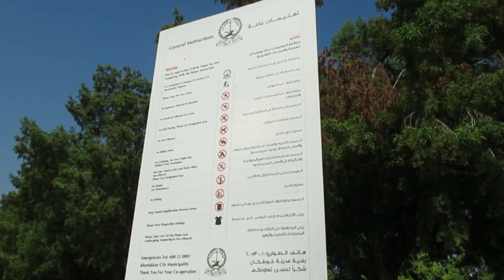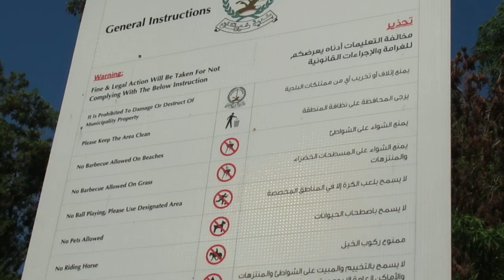Twenty Dirhams boat ride in Khorfakkan Beach || Shark Island || Pinay & Indian Couple in UAE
oceanic beach khorfakkan. 4* (корфаккан)
oceanic beach khorfakkan. 4*
oceanic resort & spa - khorfakkan beach 4*
oceanic resort & spa - khorfakkan beach 4* отзывы
oceanic resort & spa - khorfakkan beach 4* (fujairah)
отель oceanic beach khorfakkan 4*
oceanic beach khorfakkan. 4 оаэ корфаккан
oceanic resort & spa - khorfakkan beach 4 объединенные арабские эмираты корфаккан

See you everyone..
Lovelove...